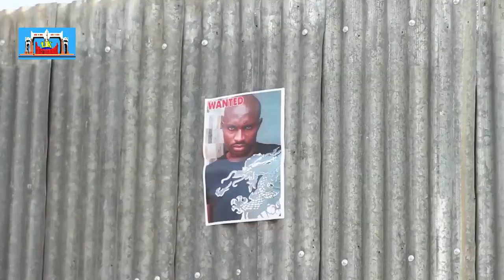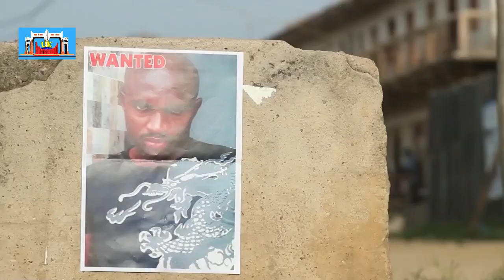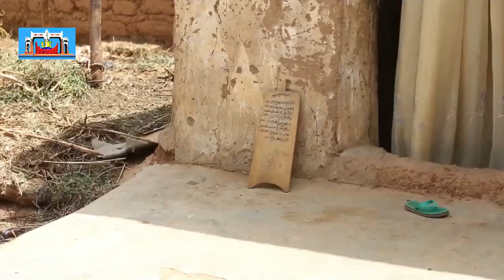KASKO 1&2 LATEST ORIGINAL HAUSA FILMS 2018 NEW